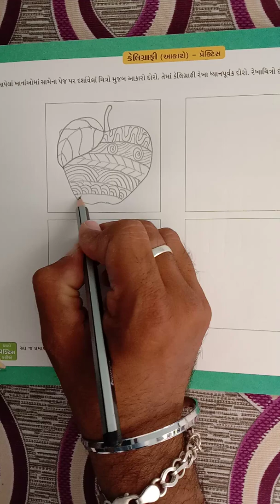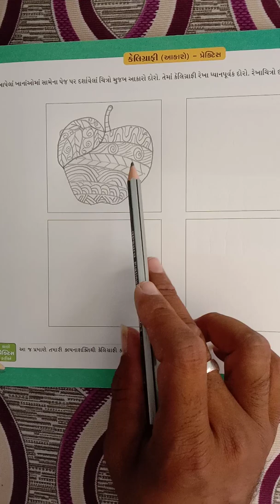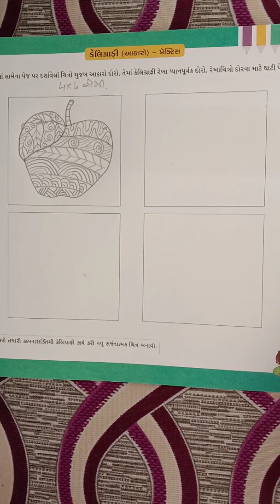ધોરણ.6 ડ્રોઈંગ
Harshraj sir